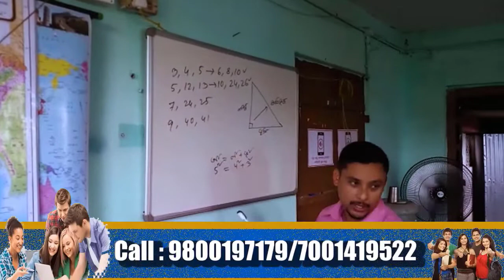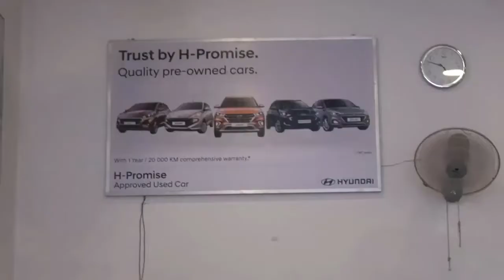ভুক্তি চুক্তি দিবস পালন করিল GCPA বংশী পন্থীর কর্মী সমর্থকলা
দিনহাটাত ঐতিহাসিক ১২ সেপ্টেম্বর ভারত ভুক্তি চুক্তি দিবস পালন করিল GCPA বংশী পন্থীর কর্মী সমর্থকলা

রিপোর্ট : দিনহাটা, রাহুল দেব বর্মন